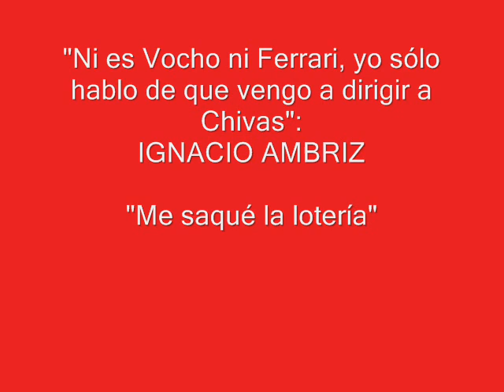AMBRIZ, CON CHIVAS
"Ni es Vocho ni Ferrari, yo sólo hablo de que vengo a dirigir a Chivas": Ignacio Ambriz